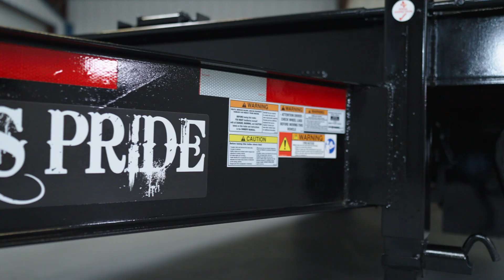14k LB GVWR Bumper Pull Flatbed Power Tilt Trailer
Experience the unmatched performance and convenience of the bumper pull flatbed power tilt trailer and redefine your hauling capabilities. Get ready to tilt the balance in your favor with this exceptional trailer by your side!